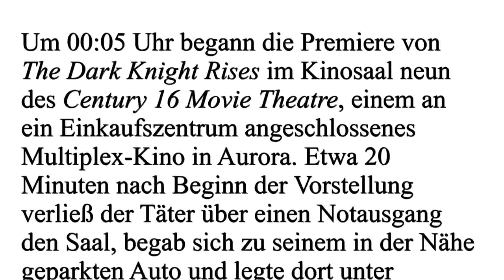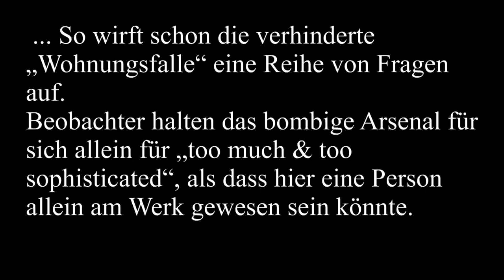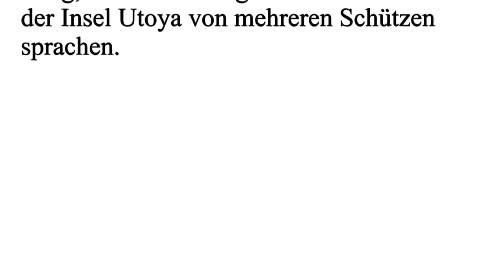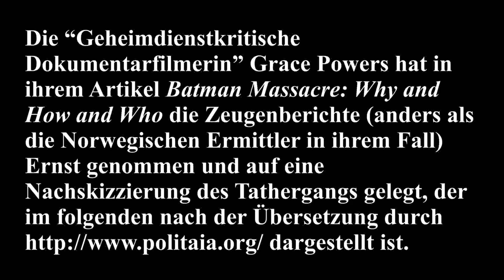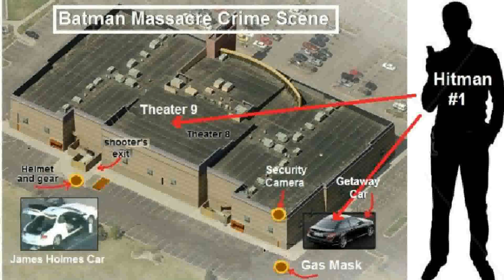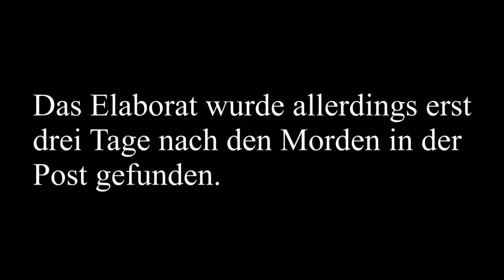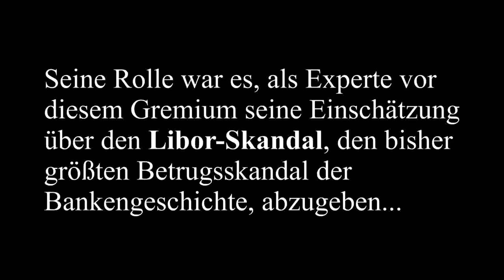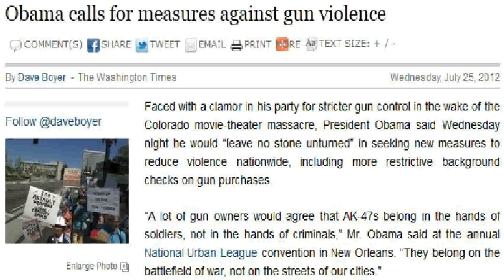False-Flag 1: Das "Batman"-Massaker - eine Black-OP?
Das "Script" zu diesem Video bekam ich per Mail. Der Inhalt ist anderen Blogbetreibern ebenfalls zugegangen, die ihn in ihrem Blog veröffentlichten. Ursprünglich wurde der Inhalt von politeia.org aus dem Englischen ins Deutsche übersetzt - dafür vielen Dank!

Dies Video stellt das Thema ohne viel Radau dar - es ist weder ein Action- noch ein Kriminalfilm. Es informiert jedoch hinreichend - so daß sich jeder selbst seine Gedanken machen kann.

Dies Video darf - unverändert - im Rahmen der Creativ Commons mit Namensnennung und mit der Videobeschreibung zusammen verbreitet werden.

Wer den Ursprungsartikel lieber lesen möchte, kann ihn sich auf meinem Blog herunterladen:

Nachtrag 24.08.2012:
Bereits bekanntes, aber auch ein wenig Neues darüber beim Kopp Verlag:

Es gilt wie immer:
Nicht sofort alles glauben - selbst recherchieren und prüfen!

Wer hier kritisieren möchte, sollte dies (nur) im gleichen Umfang tun, wie er auch die TV- Radio- und Printmedien kritisiert. Wer denen jedoch alles glaubt, sollte dies fairerweise auch hier tun ;-) - zumal hier Quellennachweise vorliegen, die es bei den o.g. Medien i.d.R. nicht gibt...